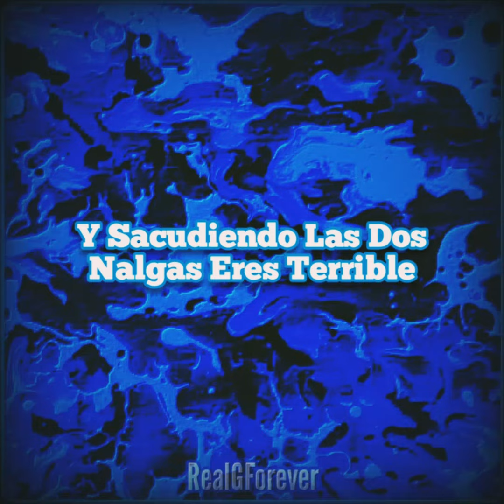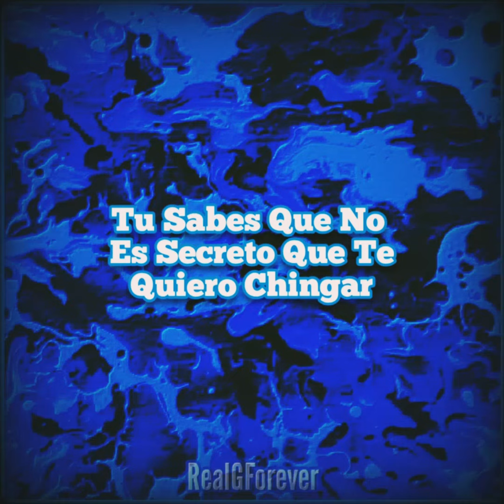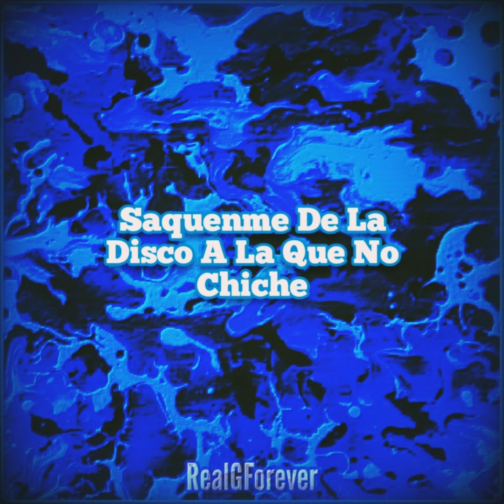Tito El Bambino❌Ñengo Flow❌Gotay El Autentiko / El Boom🔥(Con Letra) 2022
RealG4Life🔥